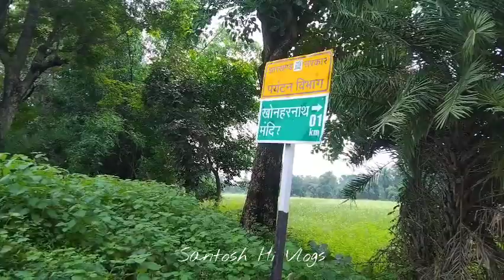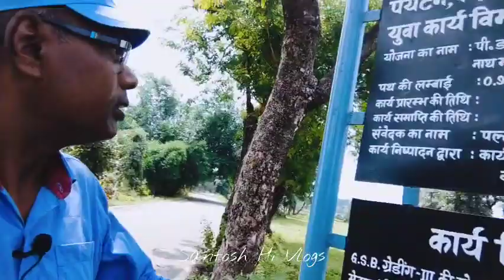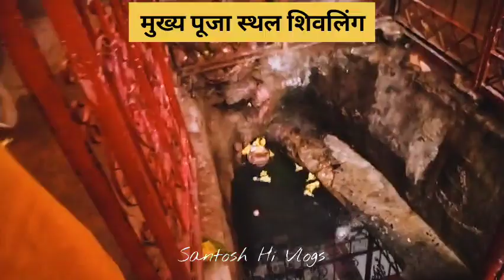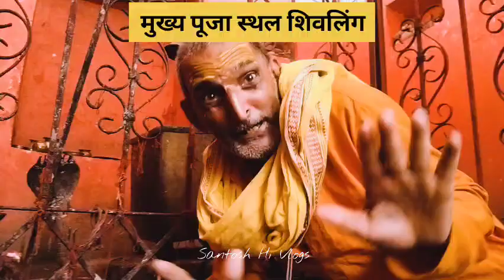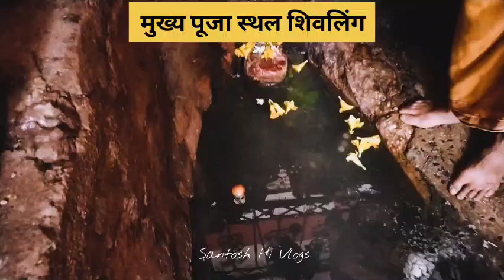khonhar naath mandir Garhwa || baba khonhar naath mandir gijana || Baba khonhar naath 2022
महाशिवरात्रि के अवसर पर खोन्हर मंदिर गढ़वा में
उमड़ा जन सैलाब --khonhar mandir

BABA KHONHAR NATH MANDIR
GARHWA ! बाबा खोनहर नाथ मंदिर गढ़वा

 गढ़वा खोन्हर नाथ मंदिर परिसर में जोर सोर
शिवरात्रि मेला की तैयारी- garhwa baba kh...

khonhar naath mandir
बाबा खोनहर नाथ  मंदिर एक ऐतिहासिक मंदिर है जो मुगल साम्राज्य के समय से पहले से स्थापित था। मुगलों का साम्राज्य होने के कारण समय इस मंदिर को भी तोड़ कर इसके दरवाजे टुकड़े कर दिए गए थे तो दरवाजे का कुछ हिस्सा अभी भी विद्यमान है साक्छ के रूप में रखा हुआ है।